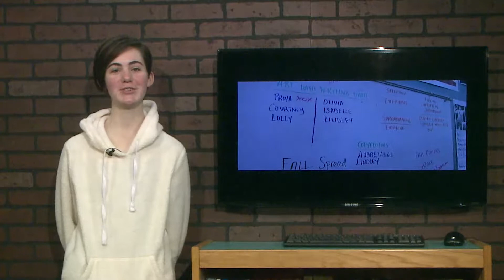Spectrum Magazine Presentation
Penn High School's literary magazine, Spectrum, is a little known (but very beneficial) way to share student artwork--poems, short stories, drawings, photography, and more. PNN reporter Riley gives a brief explanation of the Spectrum Creative Writing class, and what they do for the school.